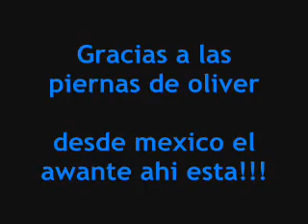Y ya ves las piernas de oliver